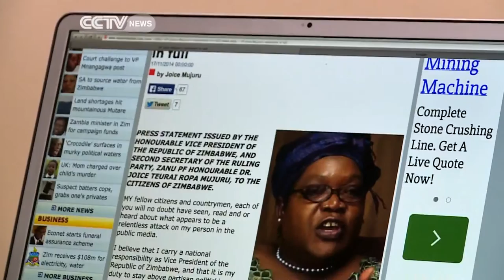Mugabe Names Two VP's In The Wake Of Multiple Sackings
Zimbabwean President Robert Mugabe, named two vice presidents, ending weeks of speculation and concluding a realignment of his party which has seen the banishment of Joice Mujuru and other high ranking officials. Farai Mwakutuya hit the streets of Harare to find out how the appointments have been received and also examined what the future holds for the former VP